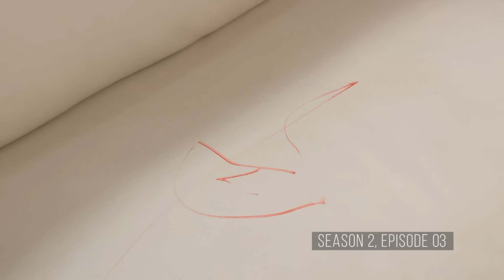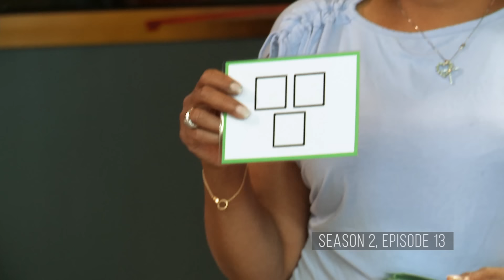Best of Major Harris (Compilation Part 1) | T.I. & Tiny: The Family Hustle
T.I. and Tiny’s youngest son, Major, has killed us with cuteness since day one. These are his most adorable moments from The Family Hustle.

TIMECODES
0:00 - Intro
0:10 - Major explains how you treat a woman (S1 E06)
0:25 - Can Major act? (S1 E13)
0:43 - The many faces of Major (S1 E13)
0:59 - “You’re my daddy!” (S1 E13)
1:51 - The White Couch Incident (S2 E03)
4:59 - Major learns how to rid a bike (S2 E03)
6:10 - The Harris kids train (S2 E08)
6:57 - The Harris’ go horseback riding (S2 E08)
9:16 - Major & King wash the cars (S2 E09)
9:27 - Major helps make lemonade (S2 E11)
11:12 - Major & Precious show off his smarts (S2 E13)
12:27 - Major’s first day of school (S2 E13)
13:25 - T.I. helps Major with his ensemble (S2 E14)
16:33 - The Harris’ play at Big Bear (S3 E01)